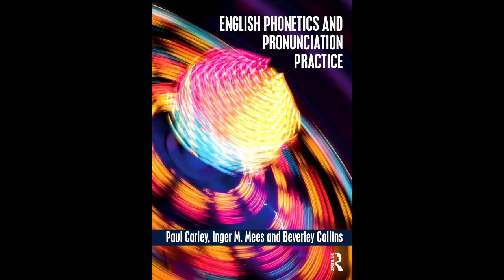English Pronunciation: /t/ and /d/ in phrases (4.2.3)